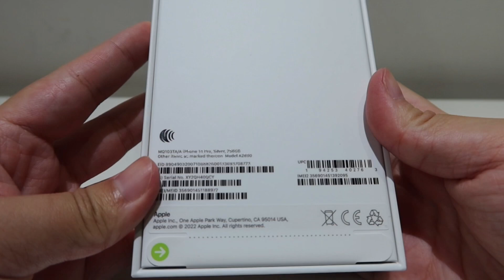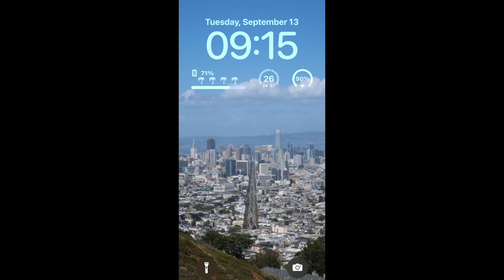iPhone 14 Pro 銀色開箱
這次純開箱😂😂
其他專業內容就交給專業的人🤣
好期待自己的黑色！！

🌴about me
嗨~歡迎來到頻道 Cheng91琤琤（ㄔㄥ）
我是琤琤
目前是一位在台北的大學生
我喜歡拍生活、大學、vlog類型的影片～